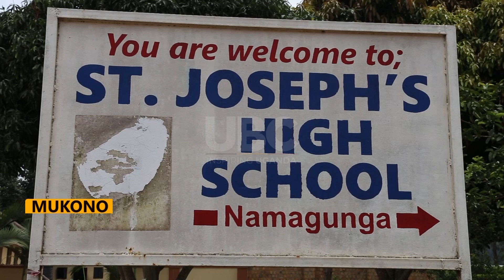Senior four candidates - Prayers for candidates commence as UNEB season sets in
The Examination season has begun with parents; teachers and guardians praying for divine intervention to enable candidates perform well during UNEB.
Parents of Saint Joseph High School gathered with students and teachers for a prayer service for the 136 Senior Four candidates preparing for the national Uganda Certificate of Examination, starting on November 14, 2024.
The mass, led by Rev. Fr. Frank Kyazze of Nyenga Seminary, highlighted the need for divine support during this UNEB examination season.
He urged candidates to be God-fearing, as the exams are crucial for shaping their futures. Headteacher Ritah Nassaza praised students for their dedication and thanked parents for their support, while cautioning against malpractice. Several students prayed for peace and Uganda’s leaders.